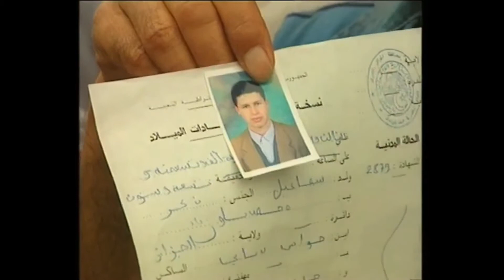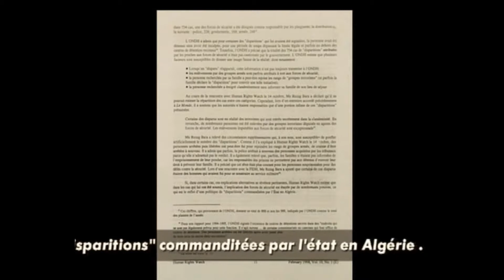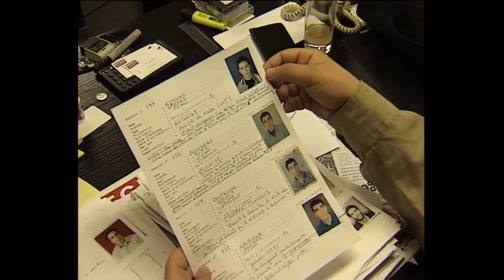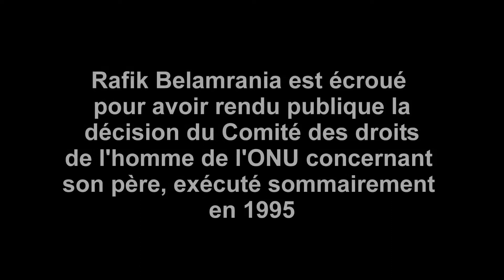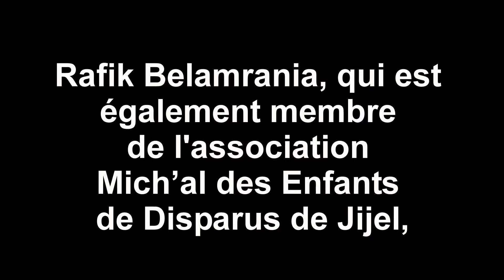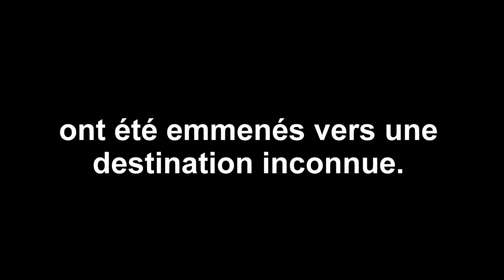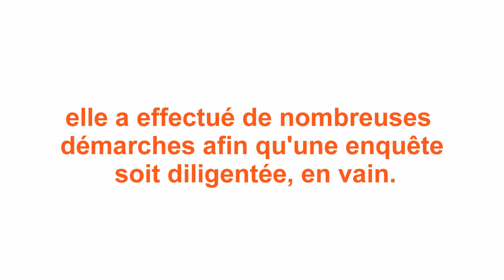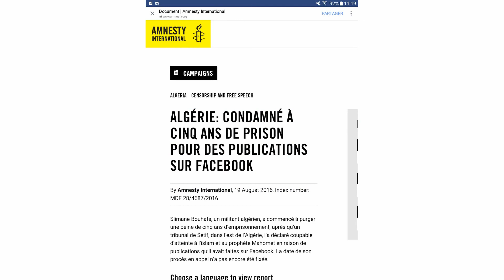les disparus en Algérie, questions sans réponses, à la recherche des corps